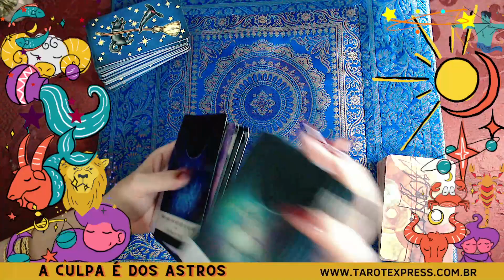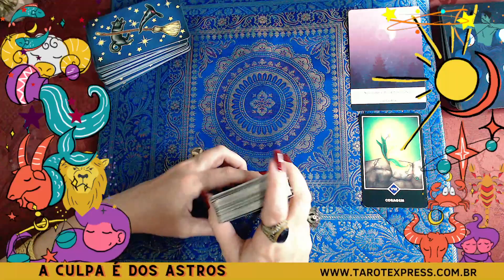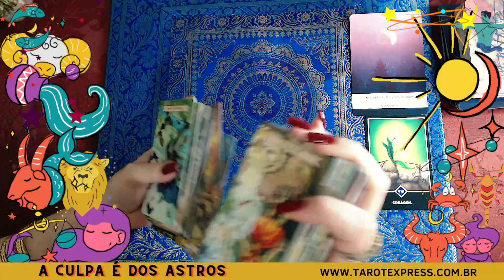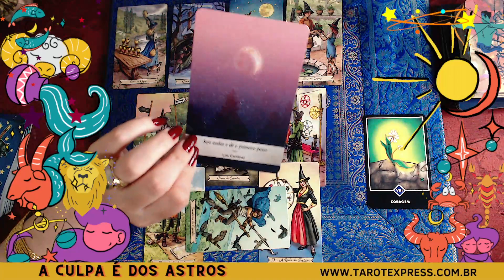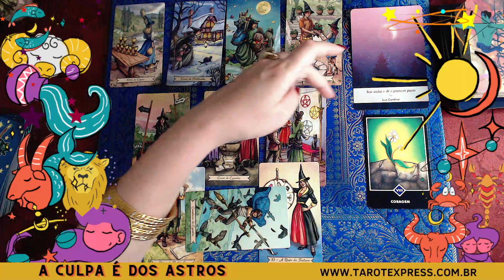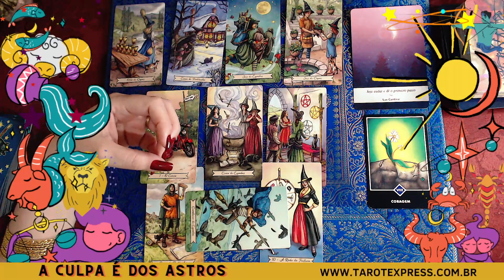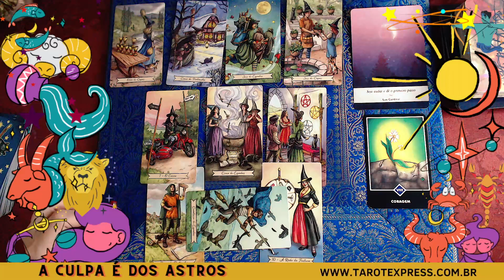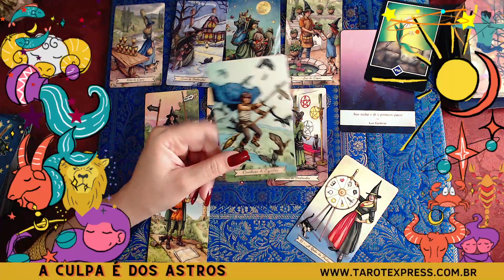♒ AQUÁRIO 🍀 SEUS SONHOS ESTÃO PERTO DA REALIZAÇÃO 🏆💲💖💎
✅ Previsão do tarot para o signo de aquário [sol, lua, ascendente, vênus e júpiter]

🔅🌈 DECKS USADOS NO VÍDEO
O Tarot Zen de Osho
Moonology - Oráculo da Lua
Tarô Diário de uma Bruxa

📃 DEIXE SEMPRE UM COMENTÁRIO